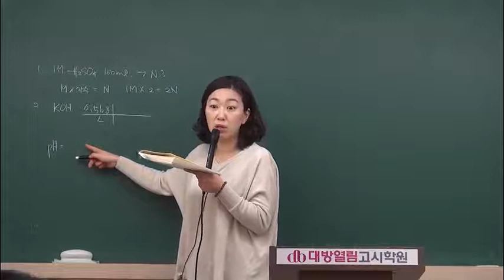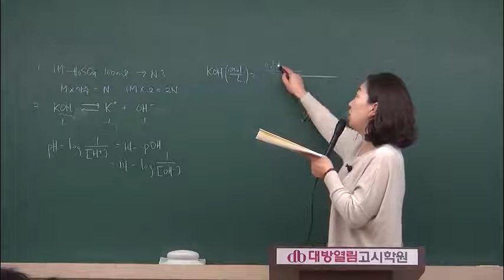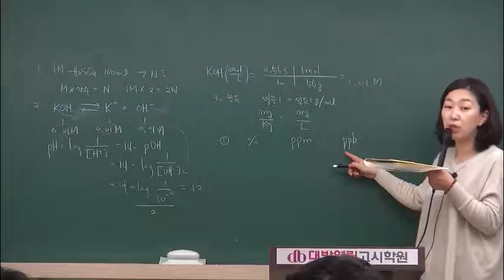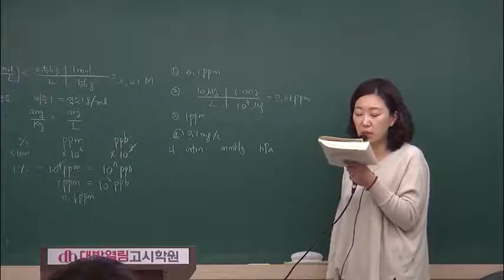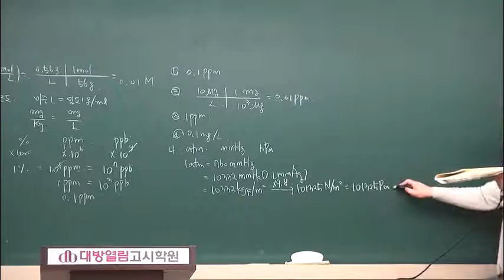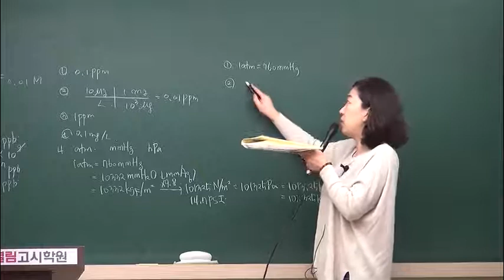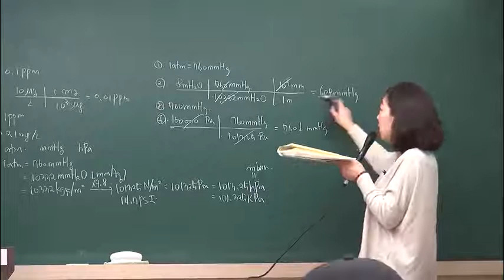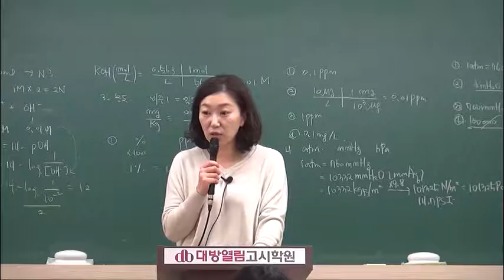평혜림 교수의 2020 환경공학 기출문제 분석 & 응용